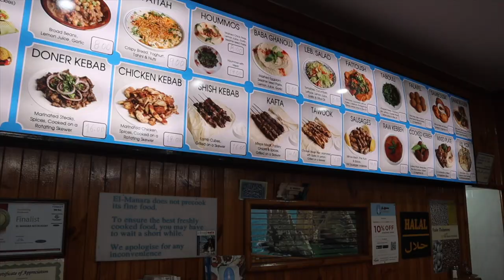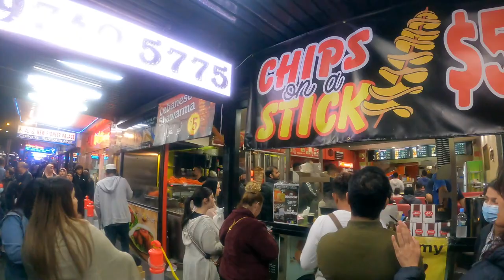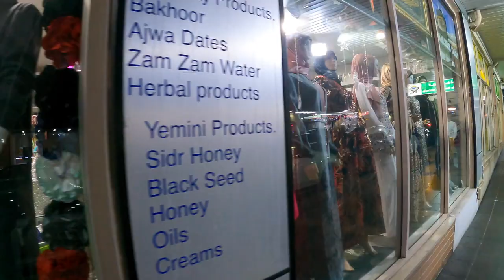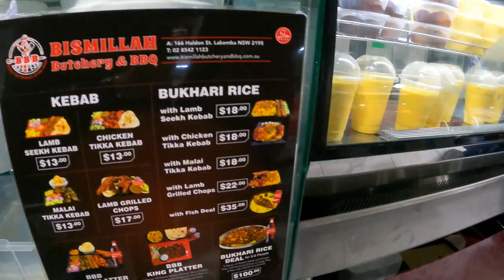Best Street food in Ramzan - Sydney | Camel Burger | Knafeh | Haleem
In this Vlog Check out the delicious street food during the month of Ramzan in Sydney.